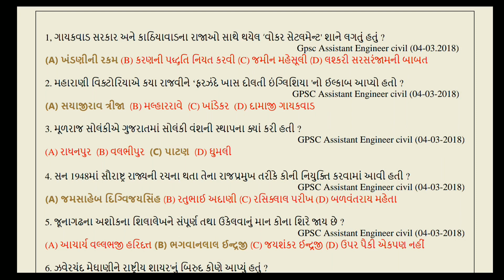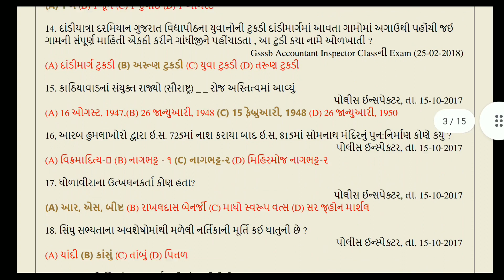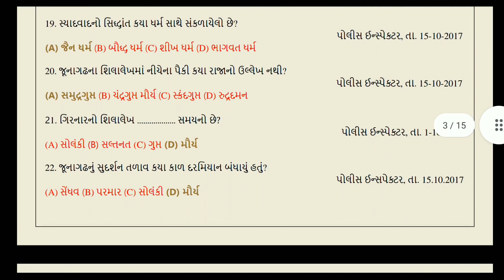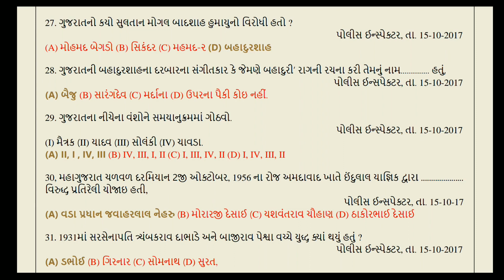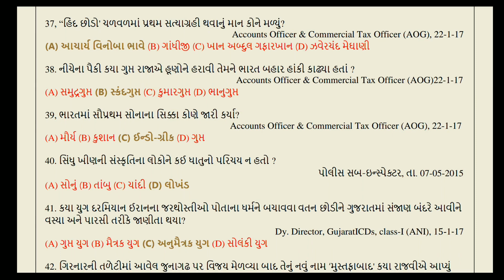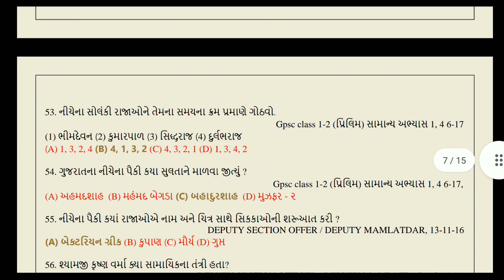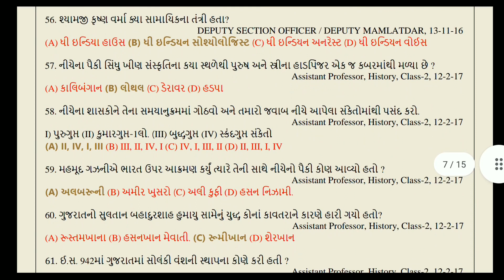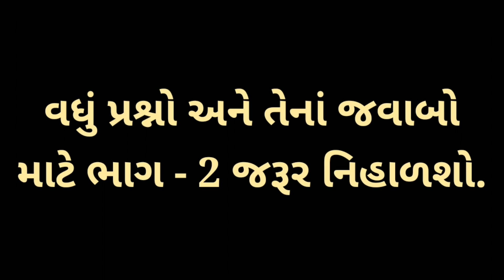ગુજરાતના ઈતિહાસને લગતા અગાઉની પરીક્ષાઓમાં પુછાયેલ પ્રશ્નોનો સંગ્રહ ભાગ - ૧